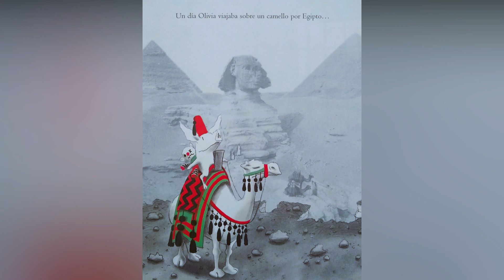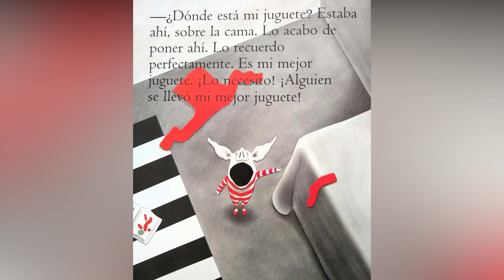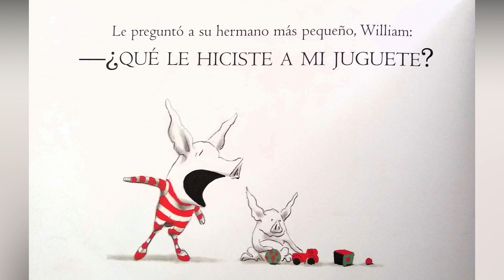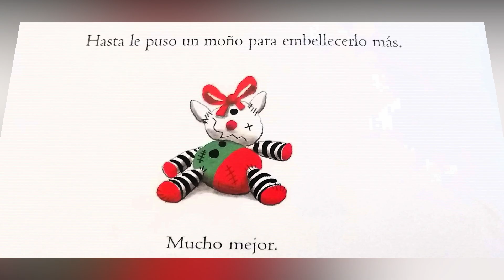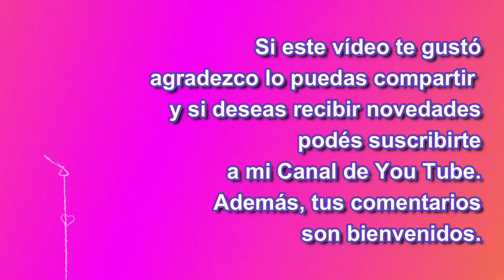Veo veo un libro en un video: "Olivia y el juguete desaparecido" de Ian Falconer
Éste es uno de los maravillosos libros de la colección de Olivia de la Editorial Fondo de Cultura Económica.
La protagonista es una cerdita muy simpática, que me hace recordar en algunas de sus contestaciones y acciones a la genial Mafalda de Quino.
Olivia vive con su familia: una mamá paciente, un padre cariñoso y dos hermanos más pequeños.
Aquí vemos el apego de Olivia con su juguete favorito. Si querés saber si puede encontrarlo cuando desaparece mirá el video hasta el final.
Un libro que abre las puertas al diálogo y  la reflexión.
Un libro que seguro te hará sonreir.
Ideal para hablar en familia sobre el cuidado responsable de mascotas y el valor que le damos a las cosas.
Las melodías que acompañan son de Kevin Mac Leod.